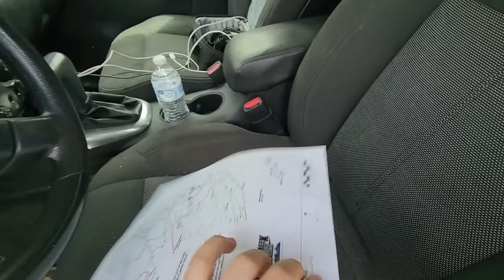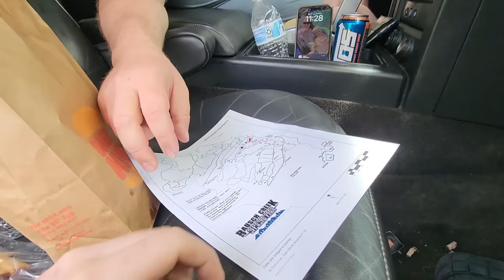Can the Hummer H3 Keep Up at a Jeep Offroad Park?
HUGE THANKS TO:

Hummel's Auto Body - Mifflinburg, Pa
HT Performance - Middleburg, Pa
Rough Country
Kodiak Truck